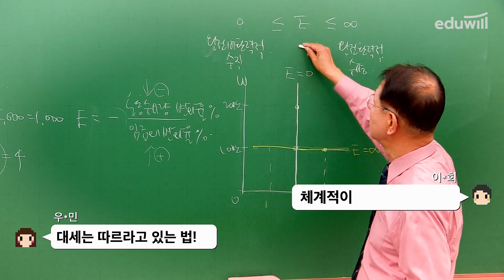이유있는 자신감! 꿈의 라인업! 직업상담사 1위 에듀윌 교수진 드림팀 출격!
👉 직업상담사 합격을 원한다면?

2020 한국브랜드만족지수 직업상담사 교육 1위
에듀윌의 드림팀 라인업 완성!
명품 교수진 라인업을 확인하세요!

직업상담사 합격도 역시 에듀윌입니다.